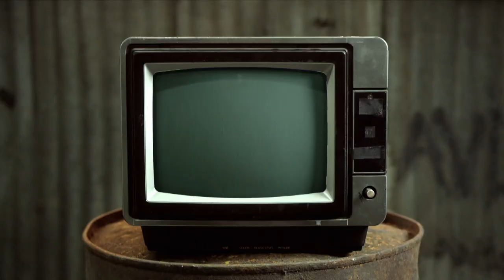Banana Hammock - Chewing The Cud - S04E23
This week Leigh brings us the return of a music star, while Mike brings us a new festival thats got very specific entry requirements, and then in Crafty Queens Mike reveals a secret from his past!